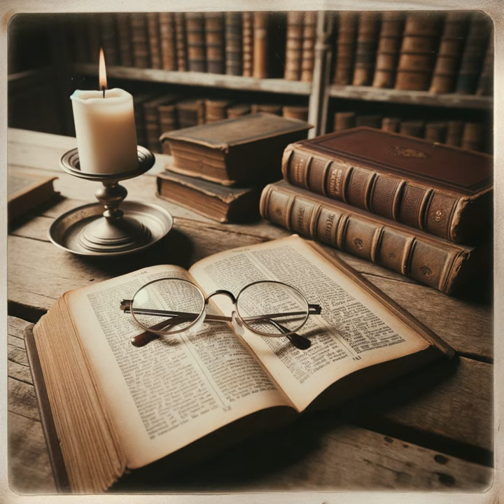Matthew Poole’s Commentary on the Holy Bible, Volumes 1-3 by Matthew Poole - Galatians 6:11-18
Poole probes into the Apostle Paul's unique approach in writing his letter to the Galatian church. Unlike his other epistles, where Paul often employed a scribe, in this instance, he personally pens the letter, a fact Poole sees as indicating the seriousness and authenticity of his message. This direct involvement is interpreted as a testament to Paul's deep concern and commitment to the Galatians, intending to correct their theological misunderstandings and reaffirm his apostolic authority. Furthermore, Poole criticizes Judaizing teachers in the early Church, who advocated for Gentile Christians to undergo circumcision. He contends that their insistence was less about spiritual fidelity and more about avoiding persecution by conforming to Jewish customs. By doing so, they could evade the hardships faced by Christians, a stance Poole sees as contrary to the essence of Christian discipleship, which involves embracing Christ's cross and suffering for faith. In addition, Poole discusses the contradiction in the behavior of these teachers. While they promoted circumcision, they did not adhere fully to the Jewish law. Poole interprets their actions as seeking personal glory rather than guiding new converts towards true spiritual understanding. Further, Poole reflects on Paul's statement of glorying exclusively in the cross of Jesus Christ. This view, according to Poole, represents a deep commitment to the gospel, transcending worldly pursuits and aligning with Christ's sufferings. The Apostle's focus on spiritual rather than temporal matters showcases the transformative power of Christ's grace. Besides, Poole maintains the transition from the old covenant, signified by physical rituals like circumcision, to the new covenant of Christian grace. This new covenant values inner spiritual transformation over outward religious symbols, a shift that points out the inclusive nature of Christianity beyond ethnic or religious backgrounds. Lastly, Poole's analysis of Paul's concluding verse in the Epistle reiterates the Apostle's desire for the believers to experience the comprehensive effects of Christ's grace in their spiritual journey. This grace is seen as vital for spiritual life, strength, comfort, and establishment in faith. Poole's interpretations offer a nuanced understanding of Paul's teachings, repeating spiritual transformation, inclusivity, and the importance of genuine faith in the Christian journey.